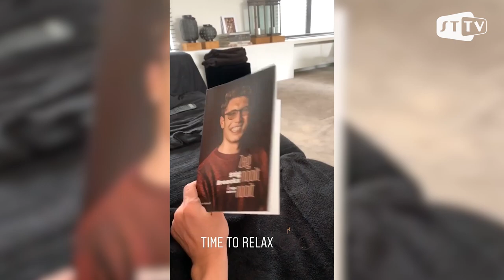Instagram Take-Over Mathieu Troonbeeckx